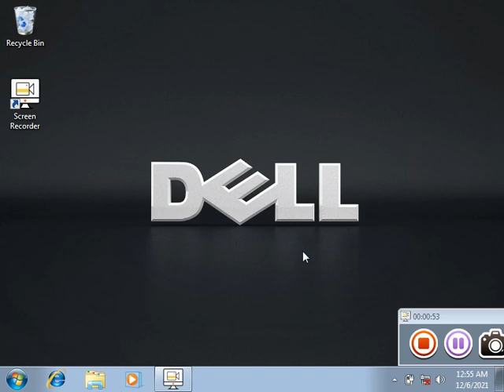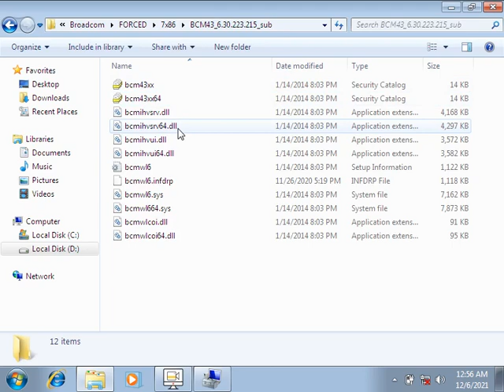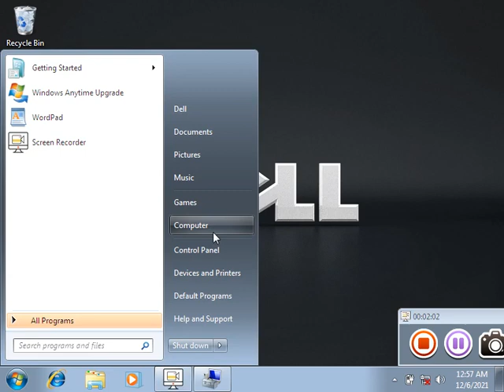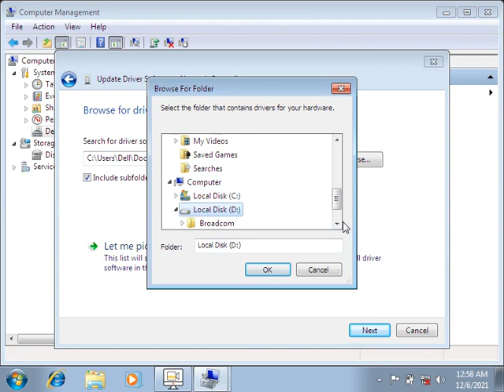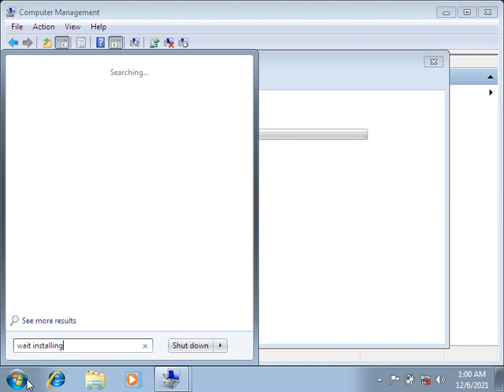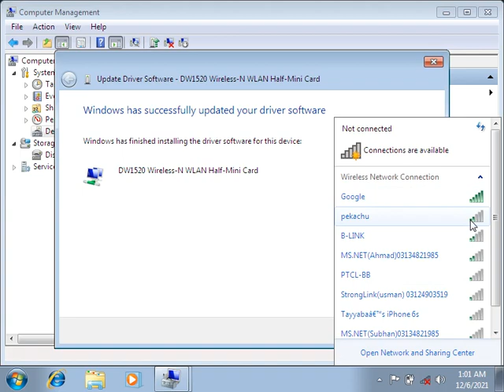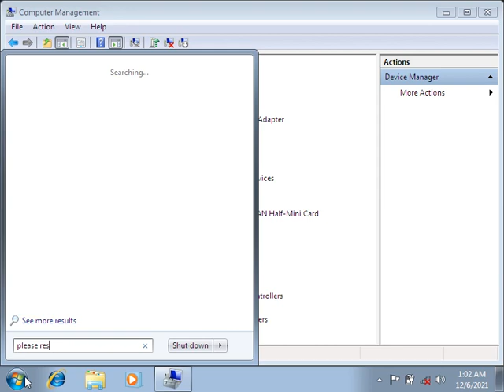Download & Installing Dell Latitude 2120 Mini Laptop Wifi Driver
Support for Latitude 2120 | Drivers & Downloads